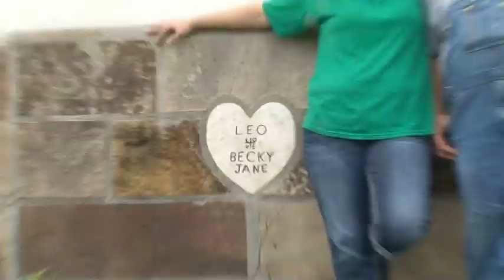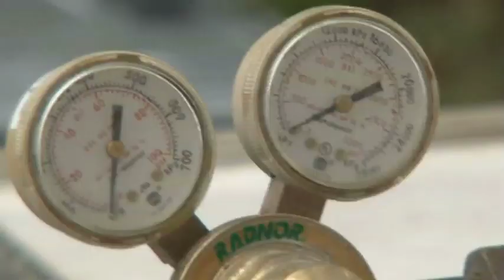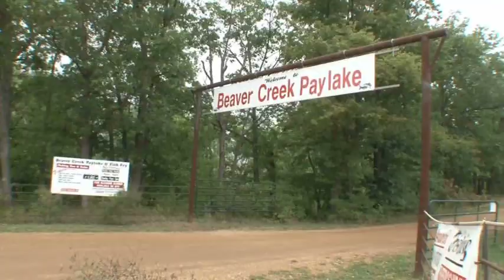Paylakin Fishy Business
A reality series that deals with a family who run a pay lake and restaurant in the backwoods of Beaver Creek, Missouri dealing with the trials and tribulations to make ends meet.

(Produced for MPPT)